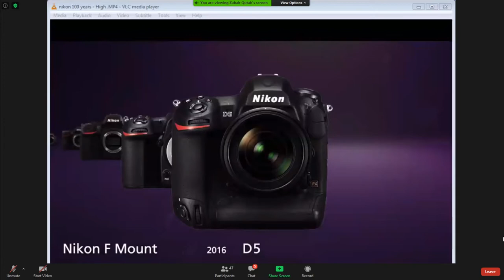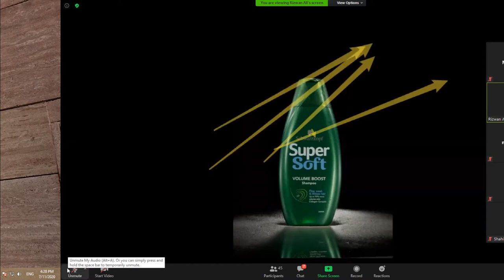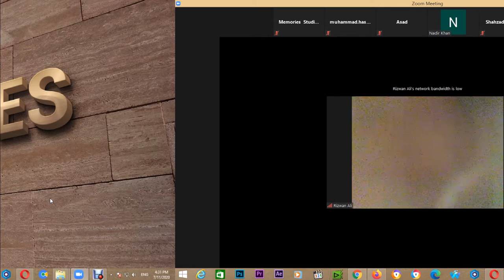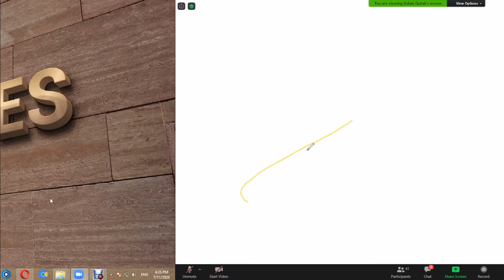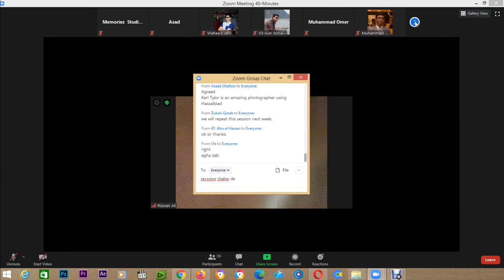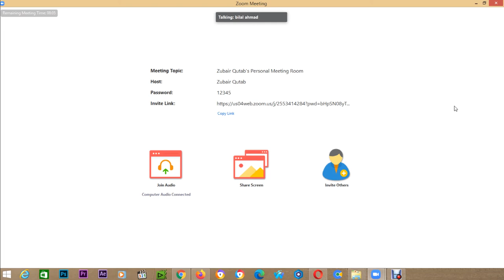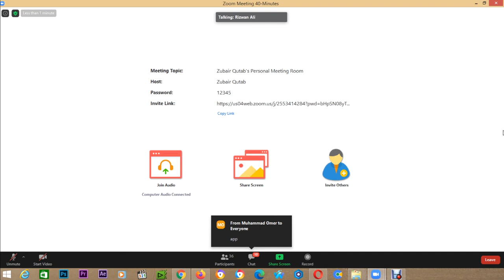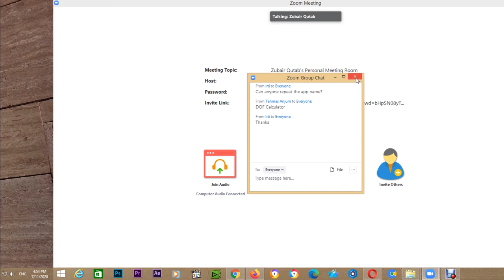Ecommerce Product Photography by Agha Rizwan Ali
Nikon Pakistan